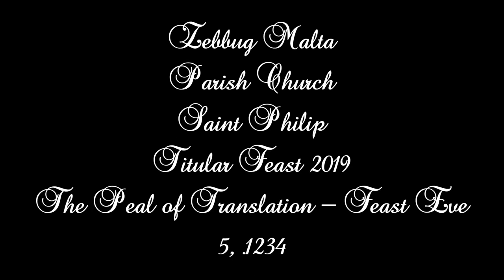Translazzjoni (2019 - 5.1234) - Ħaż Żebbuġ San Filep - Festa Titulari - 5 Qniepen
Mota tat-Translazzjoni Solenni - f'Lejliet il-Festa ta' San Filep - 2019
The Peal of Solemn Translation (Relique Procession) - Feast Eve of St. Philip - 2019

This church has seven bells:
One bell was used for sign.
One bell used for the quarter of the clock.

The five peal bells cast by:
1st: Leotta - 1811
2nd: Giovanni Bozzoli
3rd: Leotta
4th: Trigance
5th Big Bell: Aloisio Bouchet - 1761

Small Clock Bell - Aloisio Bouchet - 1754
Sign Bell - 1834

Note of Peal Bells:
FA#3 - FIS'
MI3 - E'
DO#3 - CIS'
DO3 - C'
DO#3 - CIS'

Camera - GoPro Hero 5 & The SLR Camera
Audio - Zoom H2n X2